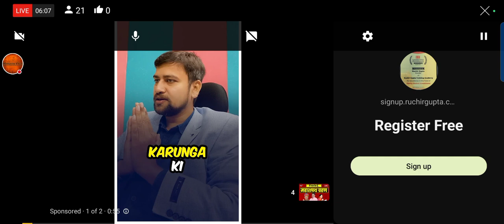Rajasthan Cm Oath Ceremony Live Bhajan Lal Sharma आज लेंगे CM पद की शपथ | Rajasthan New CM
15 दिसंबर : राजस्थान की सुबह 6:15 बजे की 15 बड़ी खबरें। Aaj Tak live News
Age ha 🚩💯.

himmatsandhu